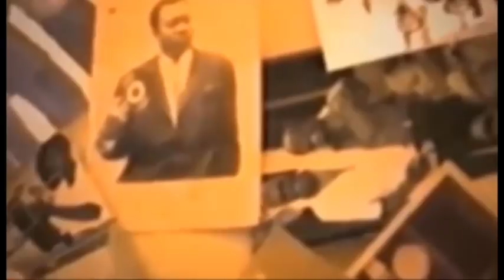Eyindi epa ba Kardashian de la presse bokabuani ekoti magali ateki secret